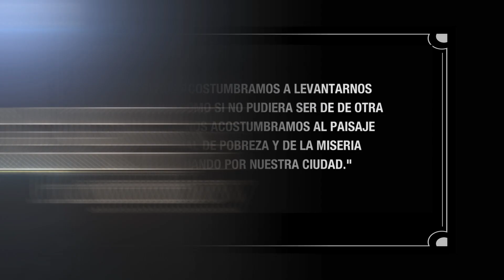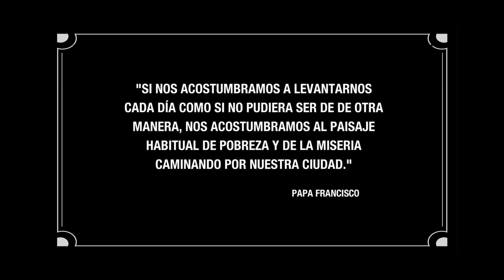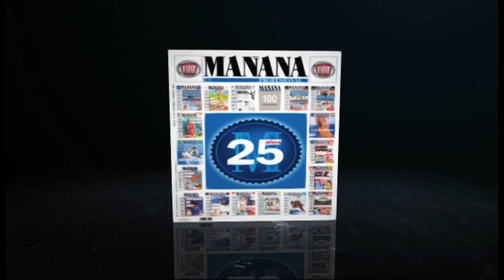Entrevista de "Líderes Hoy" al Dr. Abel Albino y Dr. Fernando Mönckeberg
Fecha de emisión: lunes 3 de abril de 2017 a las 23:30 hs.